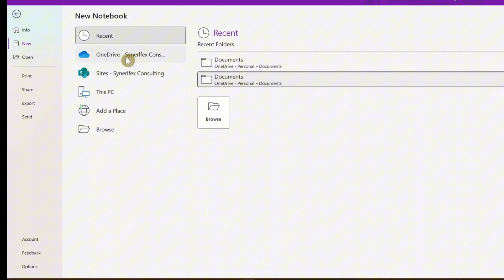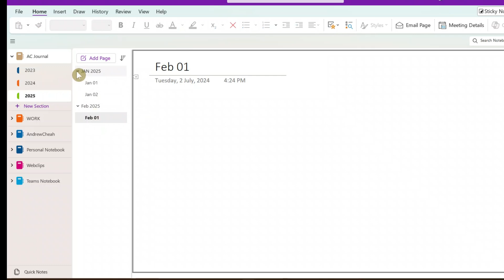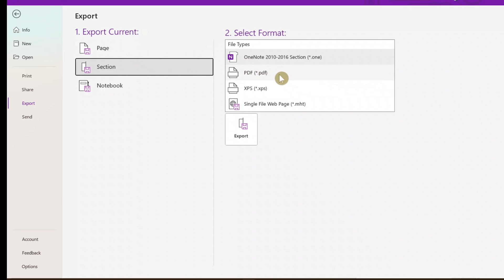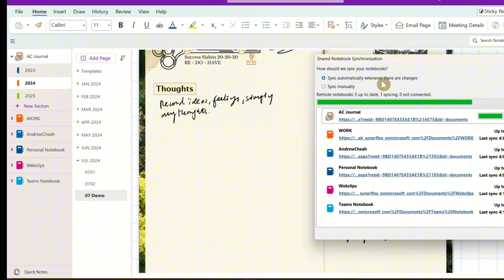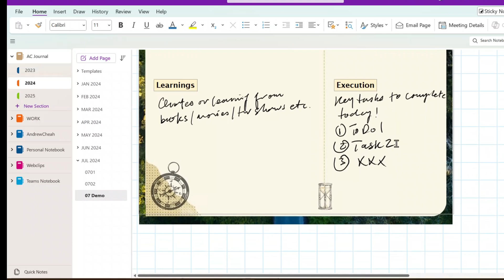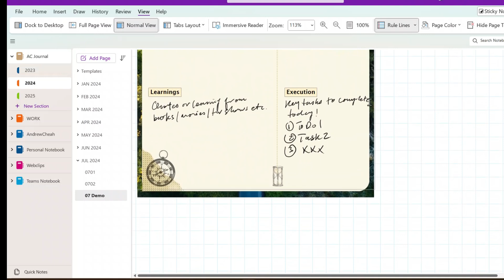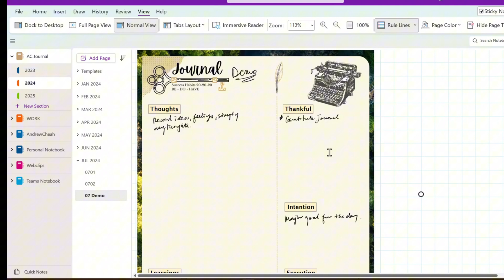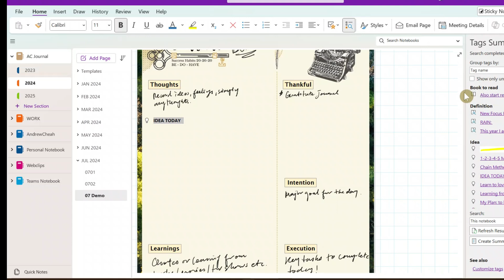Guide to Digital Planning and Journaling in Onenote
Here's your Guide to Digital Planning and Journaling in Onenote. If you want to start journaling using your laptop, mobile or tablet/ ipad then you must watch this step by step guide to create your journal digitally using Microsoft OneNote for free.

🎯CLUB PRODUCTIVITY by SynerflexConsulting.com
This channel is dedicated to creating videos to help you boost your work productivity as well as your career.

PRODUCTIVITY EXPERT:
Andrew Cheah - A business productivity consultant who has conducted training and coaching in 30+ countries since 2000. Connect with Andrew in Linkedin